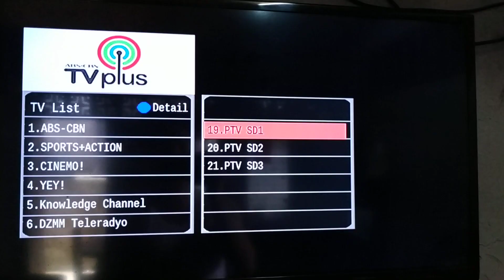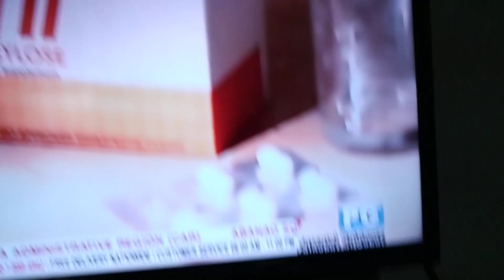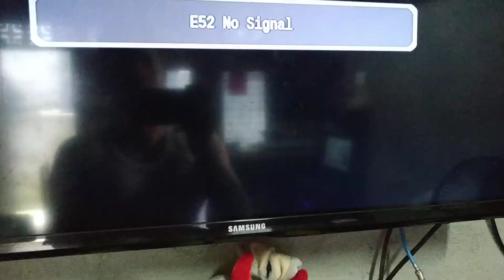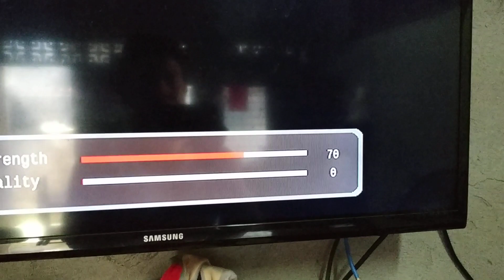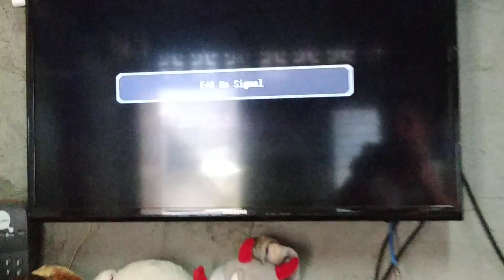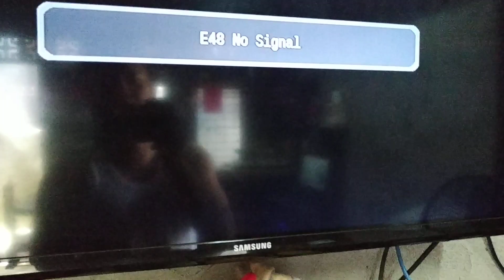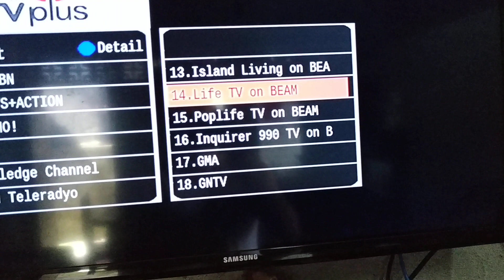ABS-CBN TVplus antenna - BRL vs Fake BXR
BRL nasa bubong vs Fake BXR yung tig 95 pesos na nasa bangketa lang.

Tip: Kung walang budget sa pagbili ng antenna na maganda yung tig 95 pesos sa bangketa ok na yun basta hanapan lang ng pwesto sa paglagay nito.